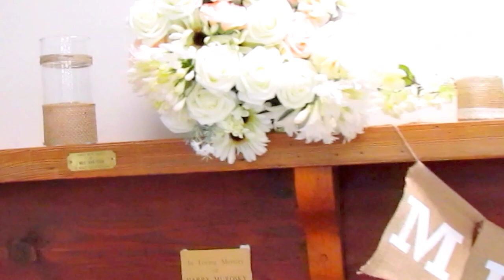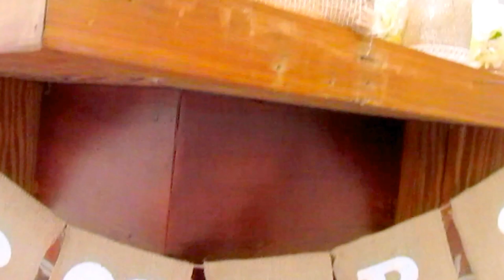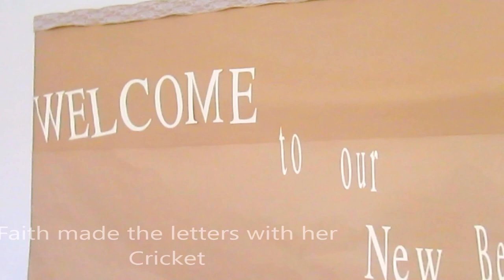Rustic Wedding ~ On a Budget | Rustic Wedding DIY & Indoor Reception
*MY SHOP FAVS
*NEW ETSY BOXESFULLOFHOPE

Ling's moment Artificial Flowers 50pcs Blush Real Looking Artificial Roses for Wedding Bouquets Centerpieces Party Baby Shower Decorations DIY

*Mr. and Mrs. Sign Large Rustic Wedding Decorations
and Wooden table heart scatters

*Mr. and Mrs. Banner - Michaels
*Burlap Runners - Walmart & Oriental Trading

I had the dear pleasure to decorate Darren and Dewanda Hawkins's wedding. Their wedding theme was Rustic. We were on a budget so I used some items I had on hand that I simply refreshed or was using in my home. Also, this wedding was in collaboration with Faith, she was the wedding coordinator as well so she needed a helping hand to be in two places at once. Working on this wedding for only 3 weeks it all came together and it was much fun in the process. With each event I am learning the process and what works and what doesn't. I hope you all enjoy and have a wonderful day!

Manfrotto MKCOMPACTLT-BK Compact Tripod (Black):